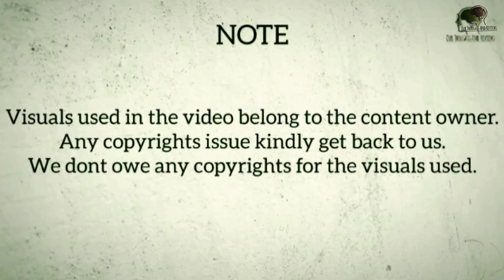Telugu REVIEW by AvinaSh M NaiDu || NareSh K TeJa for " LOVE JOURNEY " Short Film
Review #6

Genre : Love
Director :: Sateesh Babu Nagella
Cinematography :: Sunny Reddy JP
Lead Cast :: Pavan Sidhu, Sai Krupa Reddy
Producer :: Geeth Kumar Konidena, Vamsi Sai Konidena, Upender Reddy Yekkati

Uploaded Channel :: South Indian Logic

Mention the comments below.
Inputs always appreciated.

Visuals belong to the content owner.

Musician :: @iskonmusic

** Other Short Film Reviews **